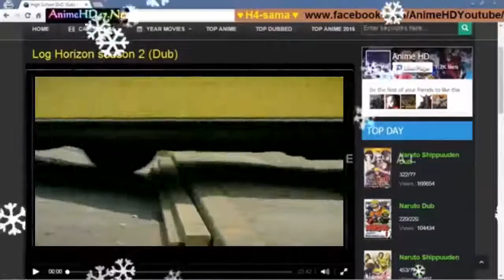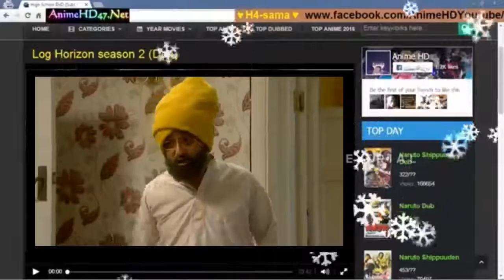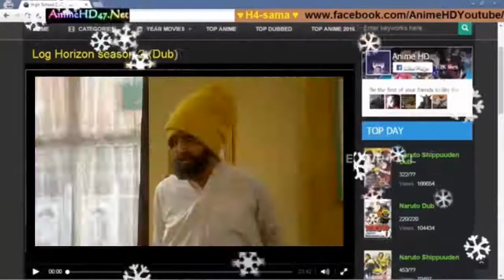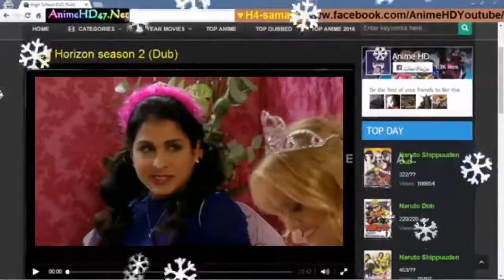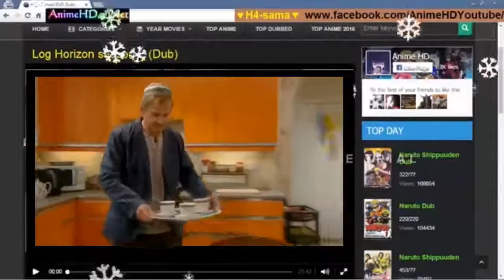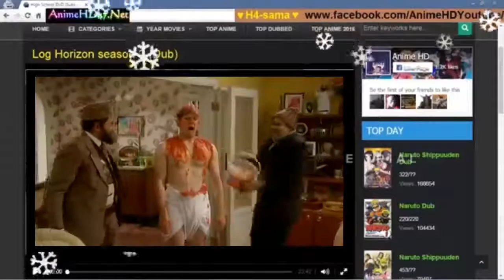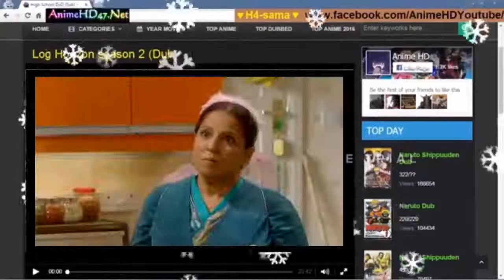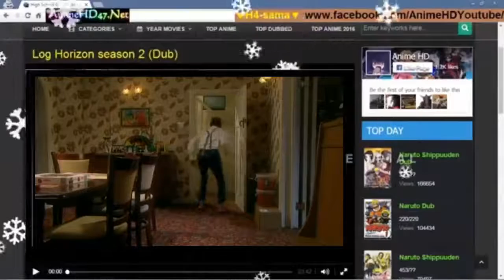Citizen Khan Season 3 Episode 5 Stags and Hens